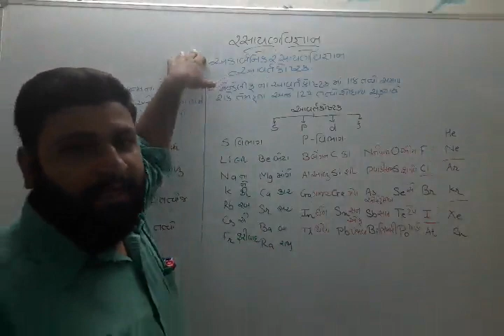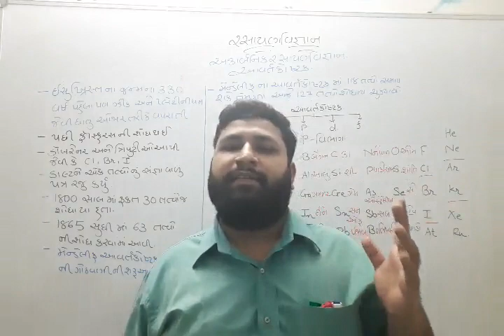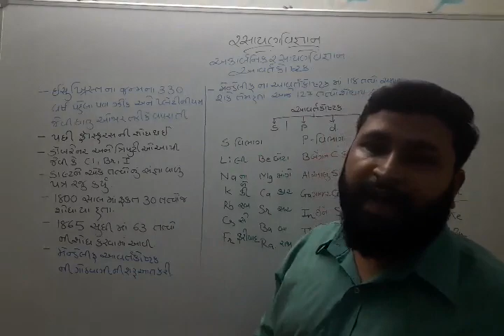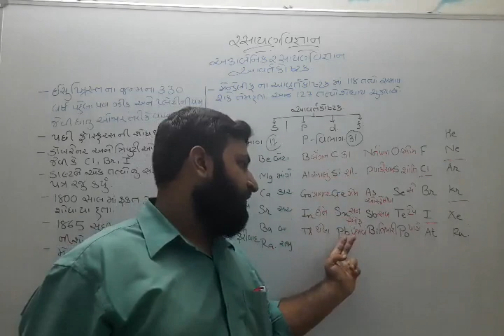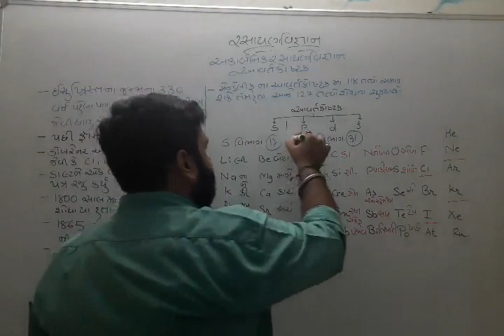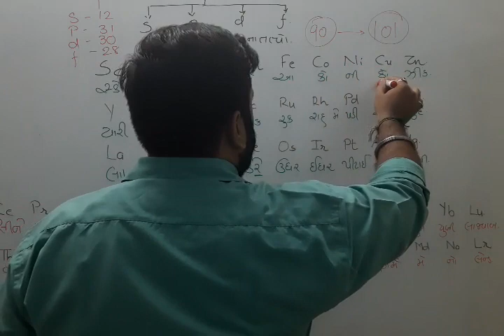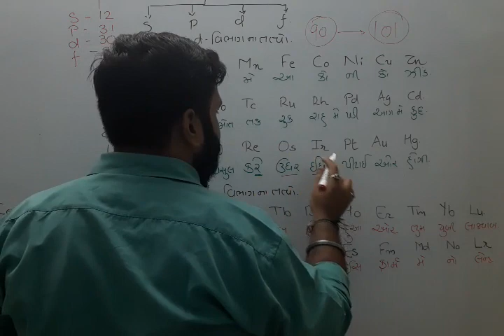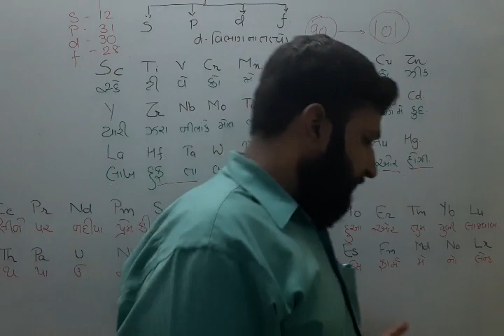Acarbanik rasayanvigyan ni prastavana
s,p,d,f vibhag na tatvo